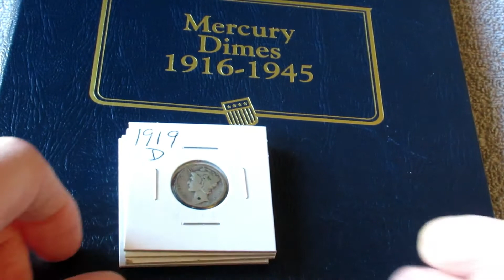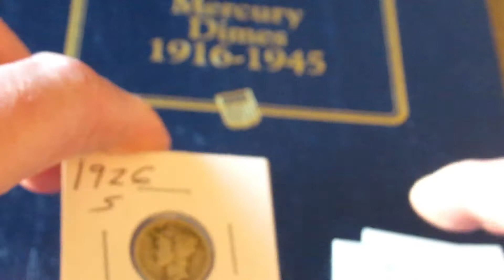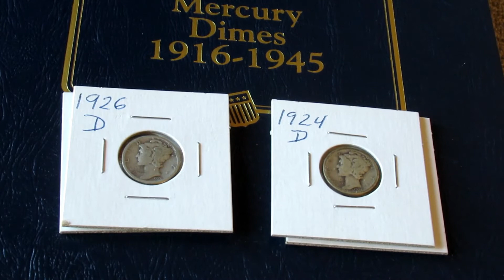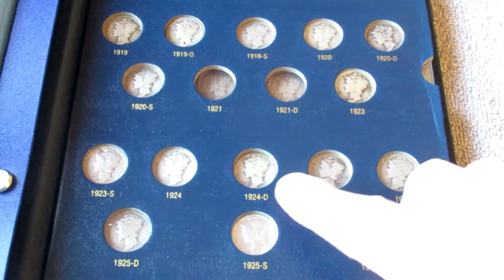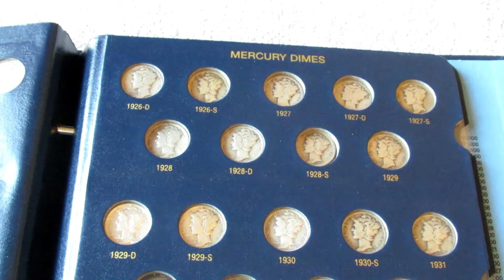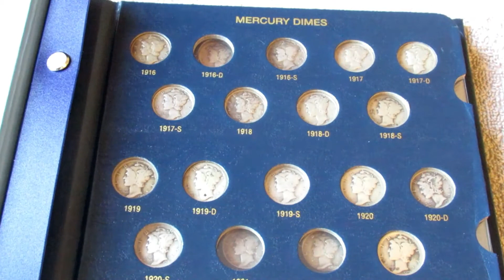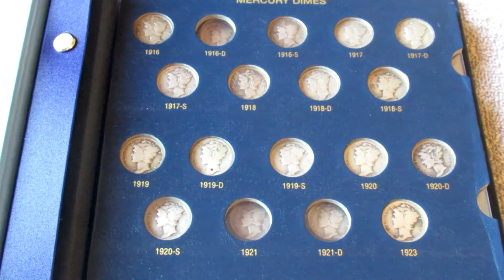Look What We Got From Silver Wolverine!!!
A wee while back Silver Wolverine mentioned that he had a few Mercs to fill some gaps in my set.  His package arrived today - and the coins are awesome.  More beautiful Constitutional - it doesn't get much better.  So, huge thanks, my friend - we owe you!